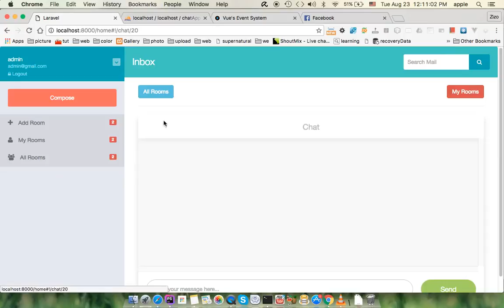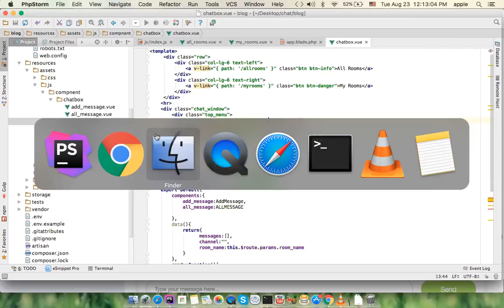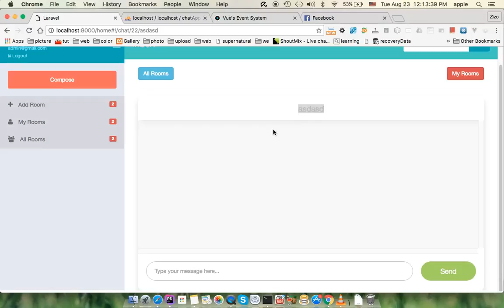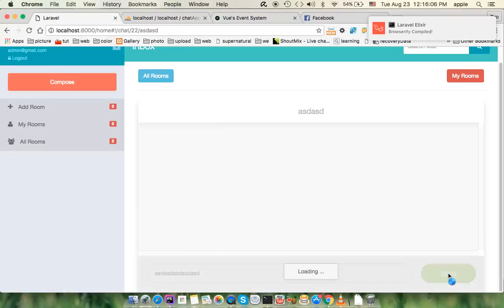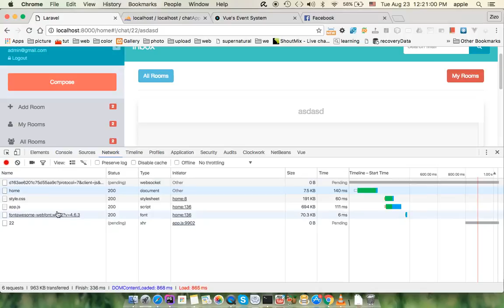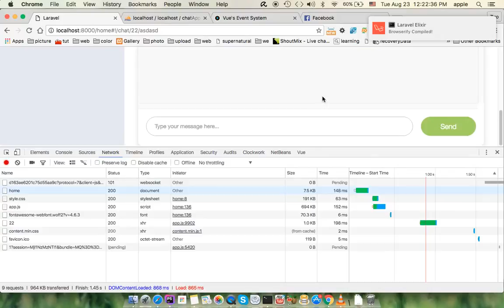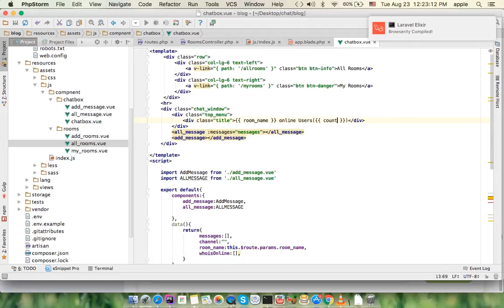lesson 30 real time chat app laravel vuejs pusher get user info when login to room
get user info when login to room ادعمنا